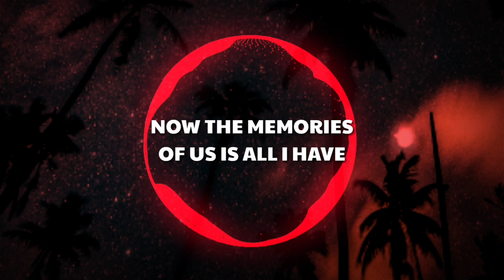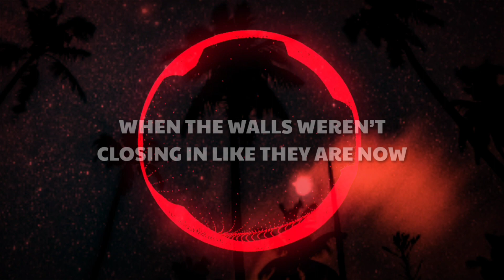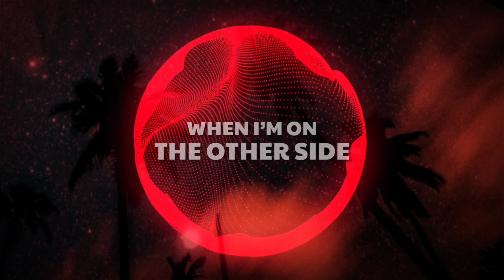ROY KNOX & CRVN - "The Other Side" Lyrics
ROY KNOX & CRVN

We’re locked down in different cities
And our virtual connection falls apart
Guess it’s been too many years since California
Now the memories of us is all I have

See, one day I’m gonna reach you
Take a plane for many miles
we pretend that time didn't pass us by
when we're on Mulholland Drive
I know it won’t be long before dawn
Gotta be patient for a while
Some day we’ll look at stars in the same sky
When I’m on the other side

Take me back to the love that we once knew
When the walls weren’t closing in like they are now
I wish I could get there, I don’t know how